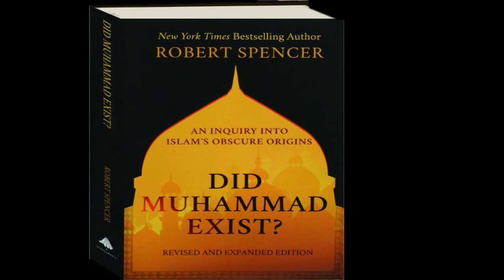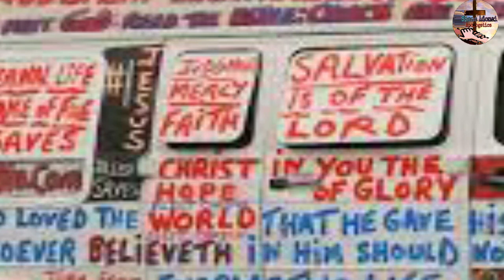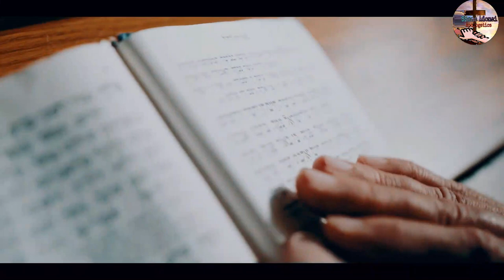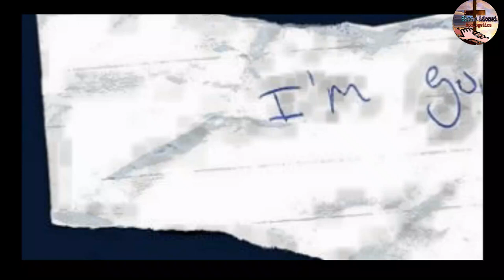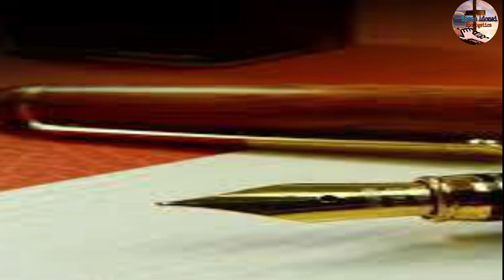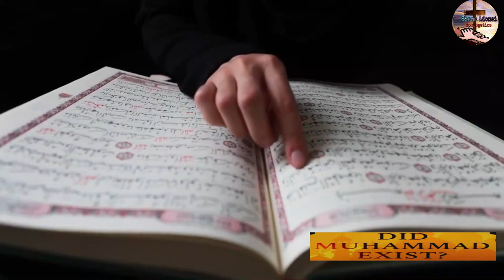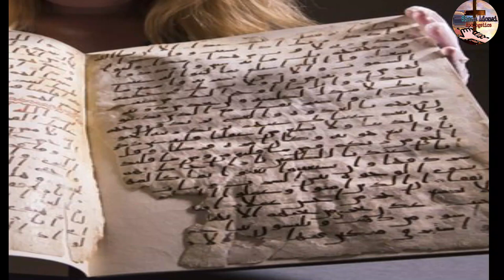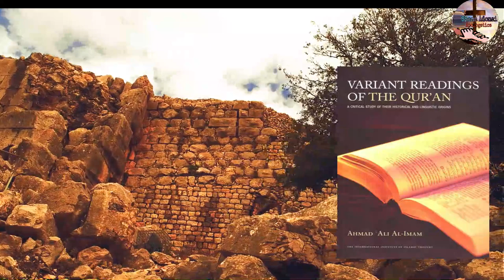Did Muhammad Exist? Audiobook Indonesia episode 3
Did Muhammad Exist? Audiobook Indonesia episode 3,Did Muhammad Exist?
Robert Bruce Spencer (lahir 27 Februari 1962) adalah pengarang dan narablog Amerika Serikat yang dikenal karena kritiknya terhadap Islam dan penelitian tentang terorisme Islam dan jihad.
Dukungan pelayanan bisa ditujukan kepada
Bank BTN 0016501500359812 An Happy Rosdxxxxx
 Zoom Shema Adonai
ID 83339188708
Code : Adonai

Pandangan Para Orientalis tentang Nabi Muhammad